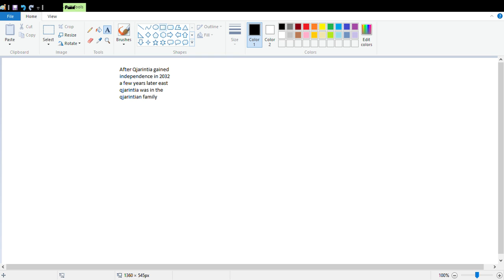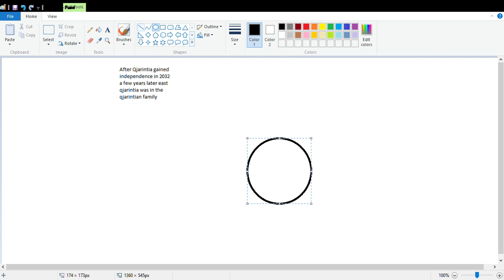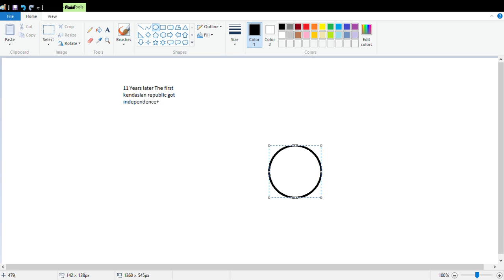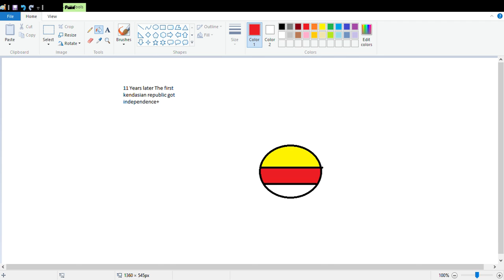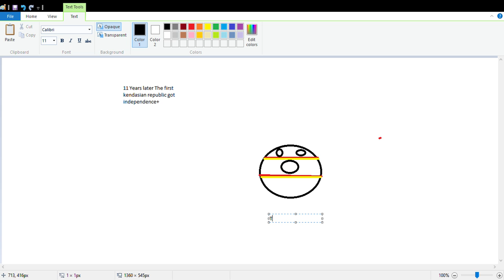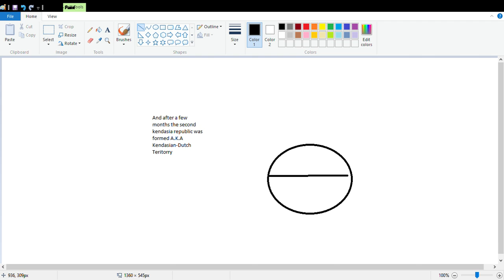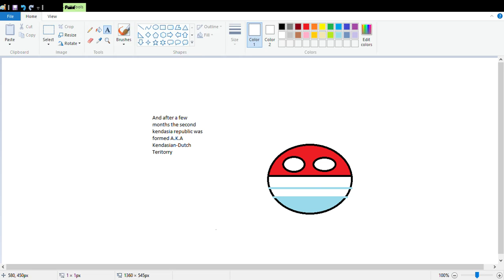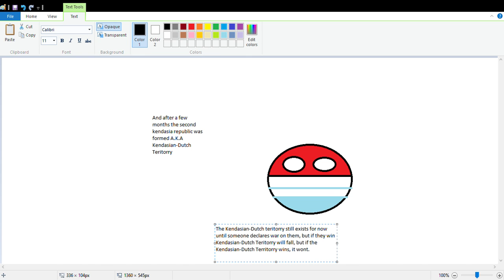Kendasia's History in MSPaint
Countries involved:
Qjarintia
East Qjarintia
Kendasia
Kendasian-Dutch Teritorry (Glorieuze Kendasia)